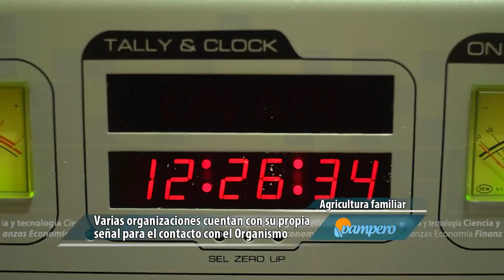El Senasa federal y regional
A pesar del gran protagonismo de las redes sociales y la televisión, la radio mantiene su presencia en el medio rural, donde muchas veces es la única forma de comunicación de las familias productoras. El Senasa demuestra lo fundamental de esta comunicación tradicional.